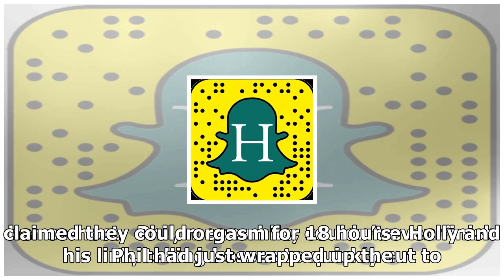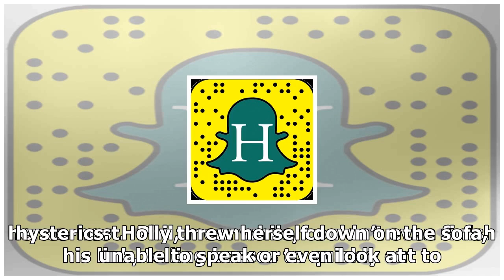Holly willoughby and phillip schofield lose it over orgasm innuendo in hilarious this morning blund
Holly willoughby and phillip schofield lose it over orgasm innuendo in hilarious this morning blunder